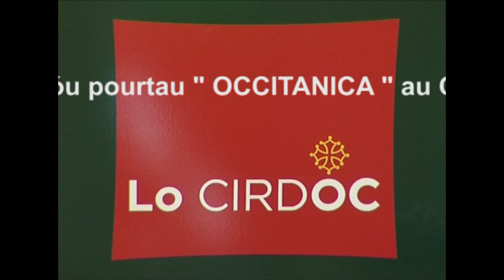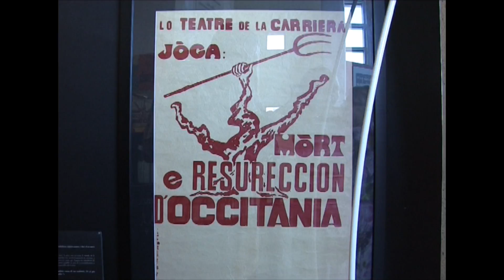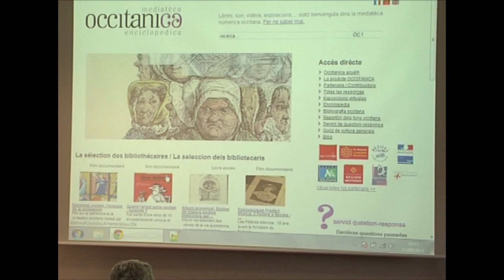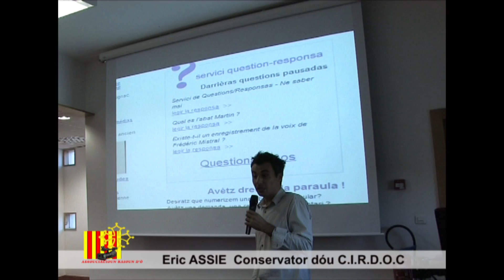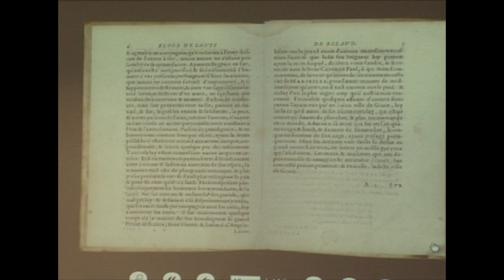occitanica_1.mpg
Lancement du portail Occitanica au C.I.R.D.O.C de Beziers .